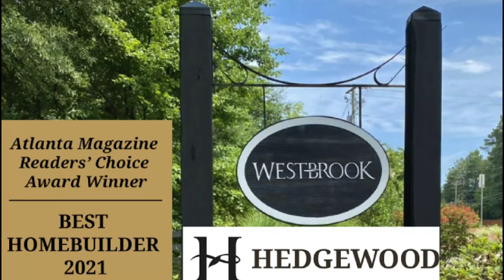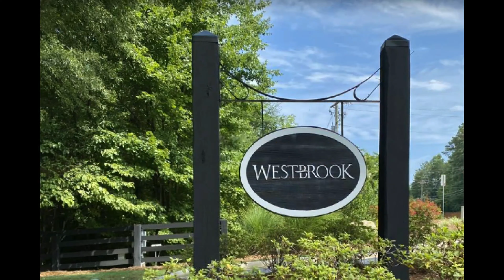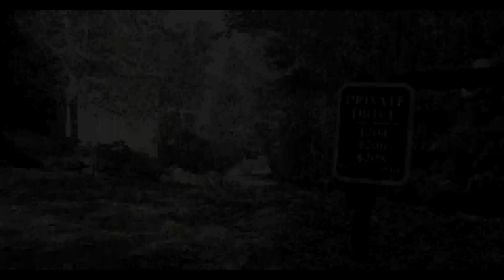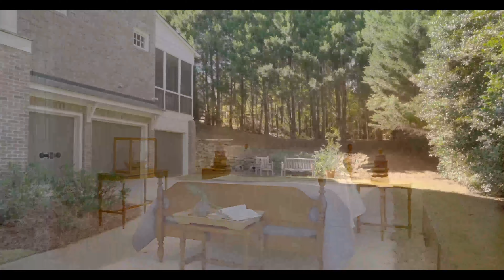Moving to Cumming Georgia | Westbrook Neighborhood | Cumming GA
Home for Sale in North Georgia in the Westbrook Community, Cumming GA.

Welcome to the Westbrook Neighborhood in Cumming, Georgia, your future oasis in the heart of the Peach State! 🍑 As your friendly neighborhood real estate guru, I'm excited to take you on a virtual tour of this fantastic community and the perfect Home for sale in North Georgia.

🏡 In Westbrook, you'll find a perfect blend of picturesque landscapes and modern living. I've got the inside scoop on why this neighborhood is a hidden gem for first-time homebuyers and retirees alike.

CHAPTERS HERE
🚚 Thinking About Moving to Cumming Georgia?
Preferred Georgia Mortgage Partner:
If this is your first time to this channel and you want to know everything about the schools, neighborhoods, dining, shopping, the good and the bad of living in Cumming, Georgia and surrounding cities, then subscribe ⏩ and tap the bell 🛎 for notifictions so you can be the first to know about the current market North of Atlanta Suburbs.😊

We get calls, text messages and emails everyday from people just like you, looking for help on making their move 🚚 to North Atlanta Suburbs and we absolutely love it!

Whether you are moving in 9 days or 90 days, give us a call ☎️, send us a text 📳, or shoot us an email 📧, so we can help you make a smooth move to Georgia.